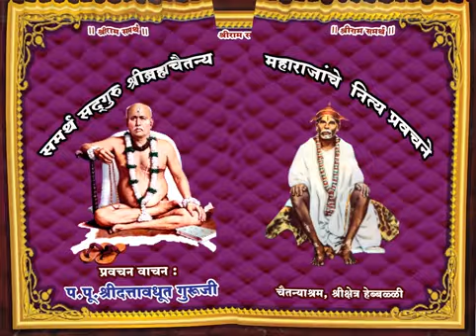Marathi Pravachan Vachan (April 24)